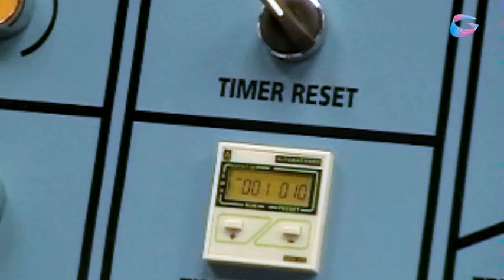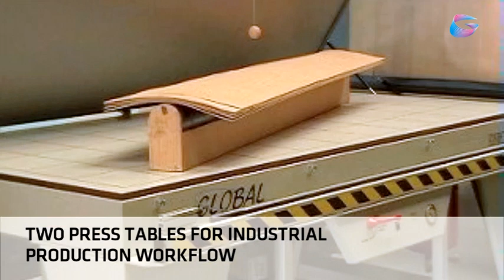Bending and Forming wood by vacuum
Industrial vacuum membrane press equipped with two press tables and movable heating station to increase productivity. Veneering, laminating and bending all kind of wood and thermoforming of solid surface materials as well as thermoplastics, even the most complicated shapes. Vacuum press systems offer a efficient and convenient way to work in an industrial production workflow.